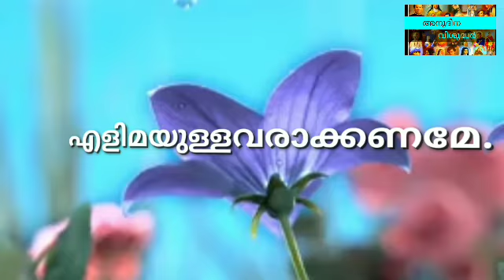സെപ്റ്റംബർ 9 വിശുദ്ധ പീറ്റർ ക്ലാവർ[september 9 saint Peter claver